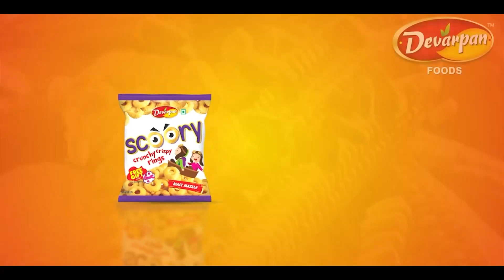उत्तराखण्ड बुलेटिन || 18-01-2022 || सुरागीलाल न्यूज़